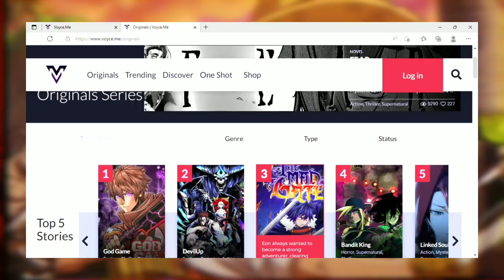DIVINE DEPARTURE !! | One Piece Manga | Chapter 1079 | Hindi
Do checkout their website and application
(available in Play Store)and also,